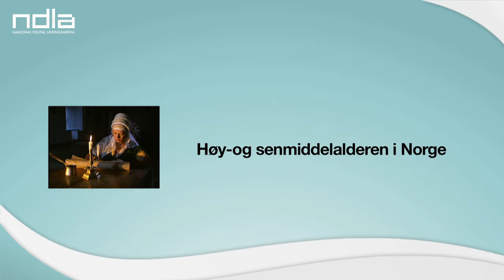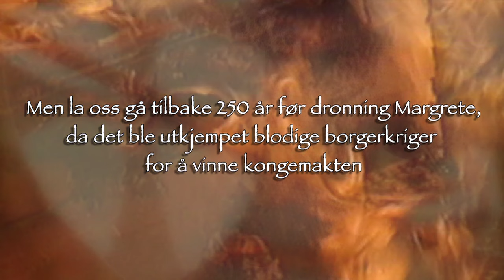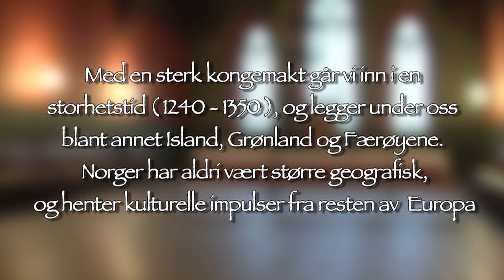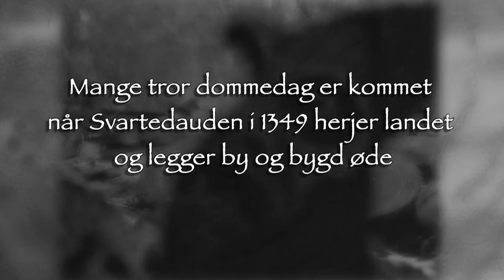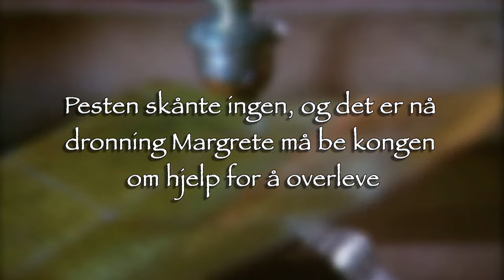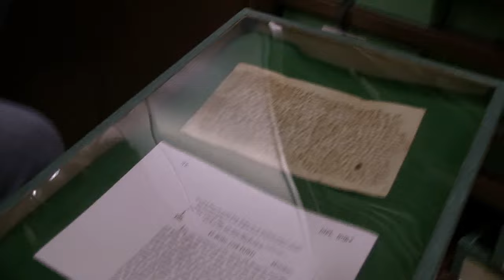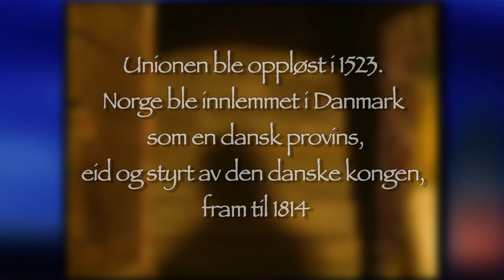Høy- og senmiddelalderen i Norge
Produsert av Terranova media for NDLA Historie